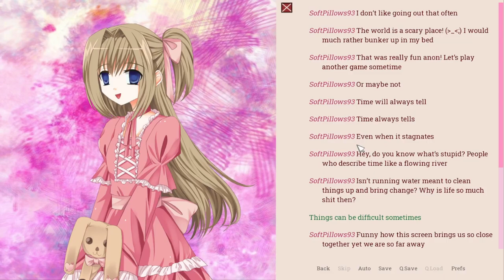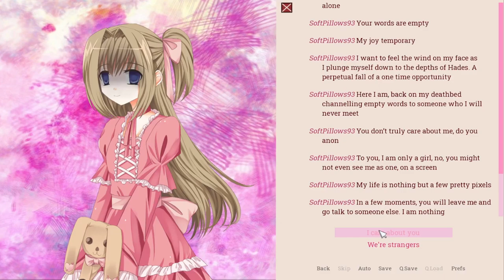She knows that she isn't real... | Digital Curtain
This was something...